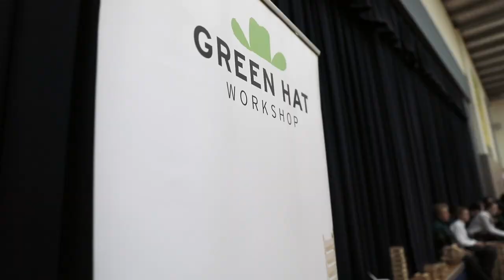Hillcrest STEM Secondary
On Friday, 11th May the Hillcrest Christian College Multi Purpose  Centre was buzzing with activity through the 'Green Hat Workshop'.

These play-based STEM (Science, Technology, Engineering and Math) workshops, embody the characteristics of effective learning. Starting from where the students are at, tapping in to their natural dispositions (play), problem solving, collaboration, negotiation, perseverance etc.